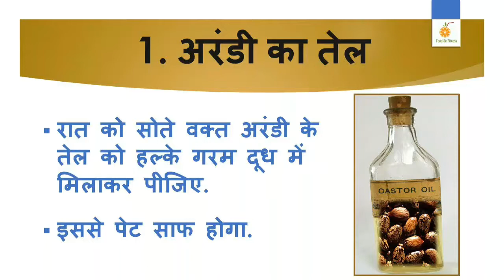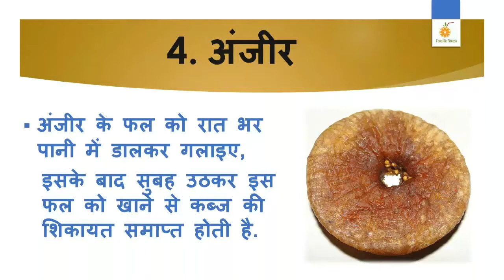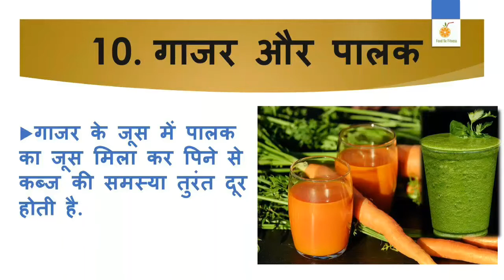constipation home remedies in hindi | 10 tips for Quick Relieve from Constipation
constipation | constipation home remedies in hindi | पेट साफ़ करने और कब्ज को जड़ से ख़त्म करने का अचूक इलाज | Quick Relieve from Constipation

Top 10 Tips for constipation

1. अरंडी का तेल
2. इसबगोल
3. किशमिश
4. अंजीर
5. नींबू और नमक
6. शहद
7. अलसी
8. टमाटर
9. सेब
10. गाजर और पालक
वीडियो में दिखाए गए उपचार घरेलु नुश्खे है इश्को आजमाने से पेहले बड़ो की या डॉक्टर की राइ ले.